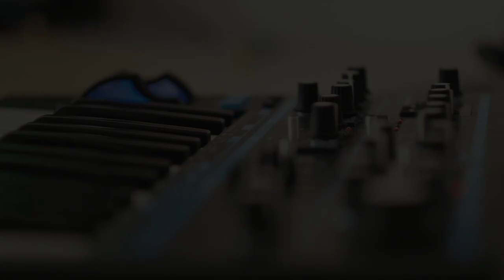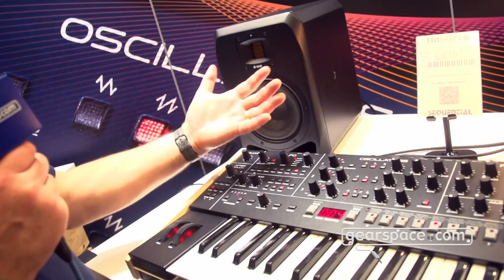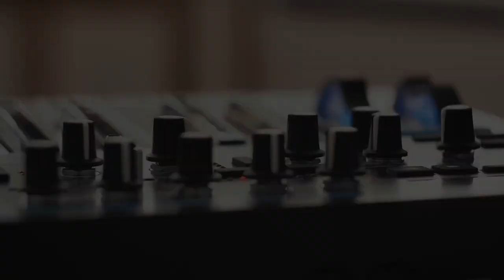Sequential Trigon-6 - Gearspace @ Superbooth 2023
Checking out the amazing Sequential Trigon-6!